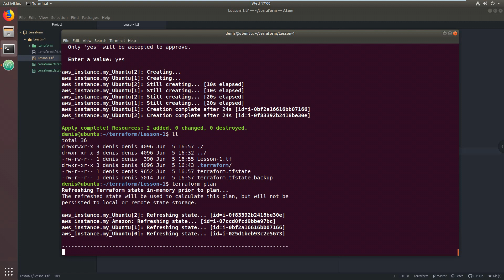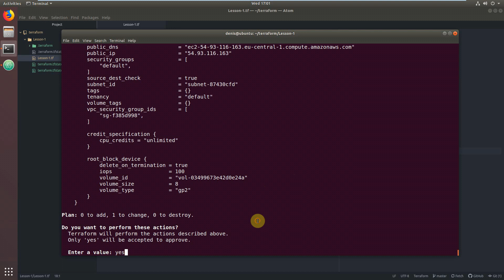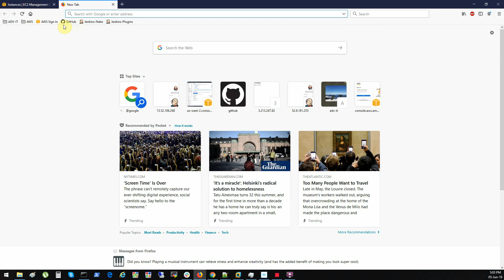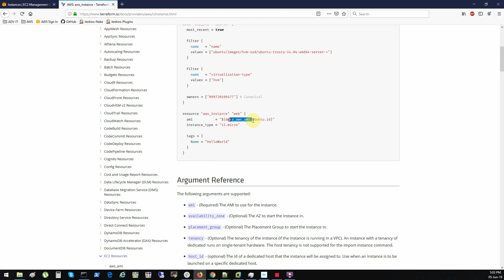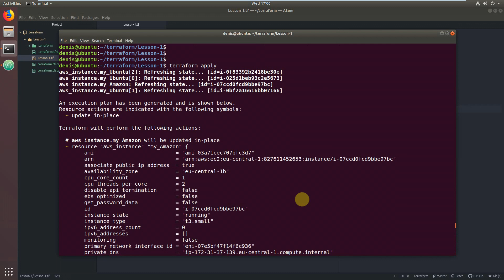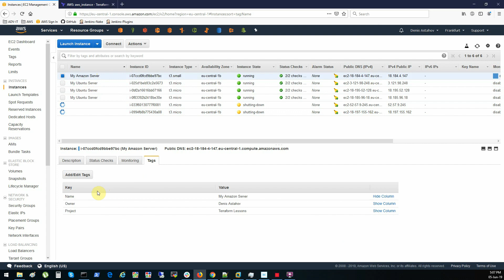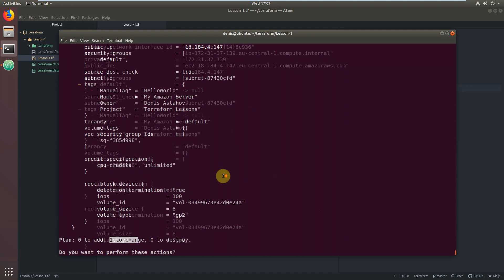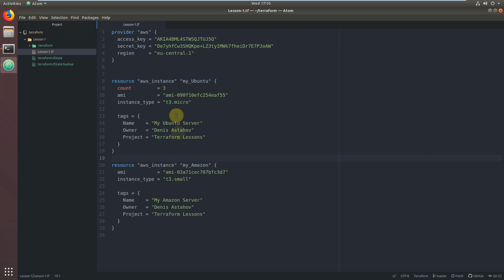6-Terraform - Изменение ресурсов AWS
6-Terraform - Изменение ресурсов AWS

Список уроков:

1. Что такое Terraform и для чего он нужен
2. Установка на Windows
3. Установка на Linux
4. Текстовый редактор Atom, установка и настройка
5. Создание ресурсов в AWS
6. Изменение ресурсов в AWS
7. Удаление ресурсов в AWS
8. Создание одного Простого рабочего Web Server'а
9. Использование статических внешних файлов - file
10.Использование динамичных внешних файлов - templatefile
11.Динамичные Блоки кода Terraform
12.LifeCycle ресурсов и почти Zero DownTime :)
13.Вывод результатов - Outputs
14.Порядок создания ресурсов - depends_on
15.Получение данных с помощью Data Source
16.Автопоиск AMI id с помощью Data Source
17.Создание Web Server'а c Zero DownTime и Green/Blue Deployment
18.Использование Переменных - variables
19.Автозаполнение переменных - tfvars
20.Использование Локальных Переменных - locals
21.Запуск Локальных команд - local-exec
22.Генерация паролей, их хранение в SSM Parameter Store и пример использования
23.Использовние Conditions и Lookups
24.Использование циклов - count, for if
25.Создание ресурсов в нескольких AWS Regions и AWS Accounts
26.Использование Terraform Remote State
27.Создание Модулей Часть-1 - Terraform Module
28.Создание Модулей Часть-2 - Terraform Module
29.Поднятие Нескольких Инфраструктур Prod, Dev, Staging
30.Как хранить Глобальные переменные  - Global Variables
31.Как работать с Google Cloud Platform - GCP
32.Как я учил Terraform и Полезные ресурсы по теме
33.Как управлять ресурсами созданными вручную  - terraform import
34.Как пересоздать ресурс безболезненно - terraform taint
35.Манипуляции с remote state используя terraform state команды
36.Terraform Workspace
37.Terrafrom Cloud
38.Terraform Enterprise
39.Что нового в Terraform 0.13
40.Сертификационный Экзамен HashiCorp Certified Terraform Associate